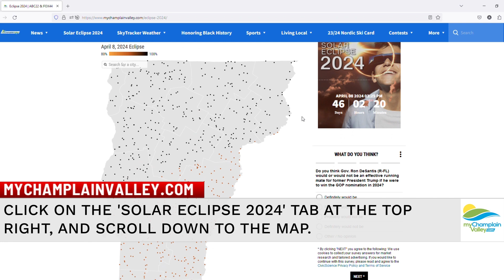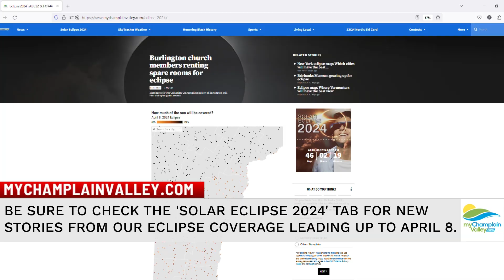When will solar eclipse totality begin in your town?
Find out when the total solar eclipse will begin, and how long it will last, with the interactive solar eclipse map on mychamplainvalley.com